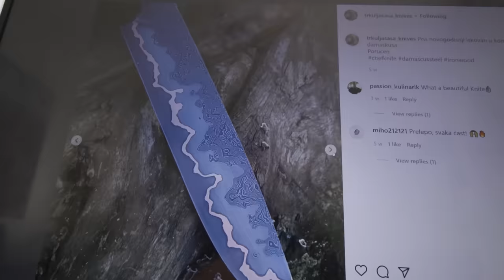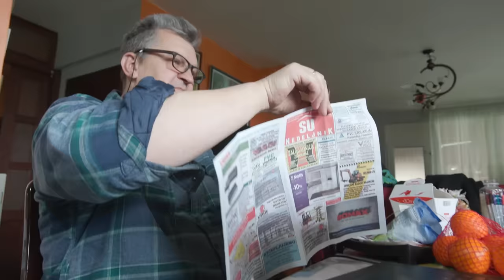Napravio sam Nož od 60 Slojeva Čelika Svom Tati